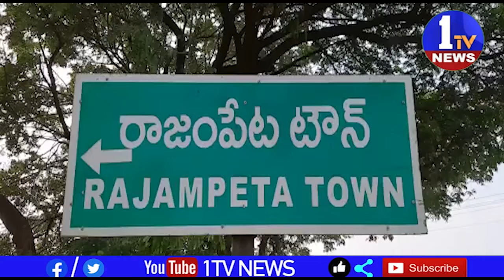కడప జిల్లా రాజంపేట ప్రభుత్వ సబ్ కలెక్టర్ కార్యాలయంలో 73వ గణతంత్ర దినోత్సవం